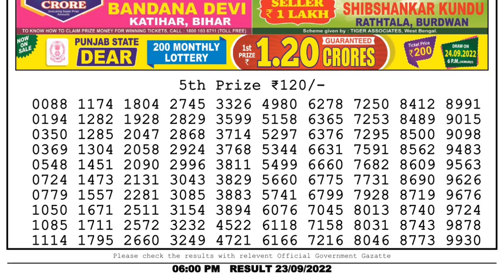🔴Dear Lottery Sambad Live 6pm today 23.09.22 Nagaland State Lottery Result